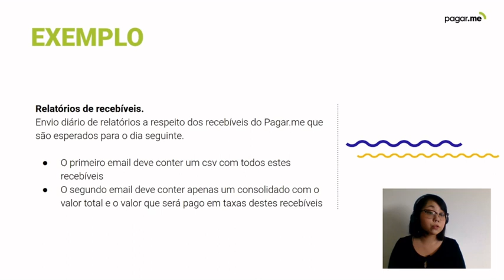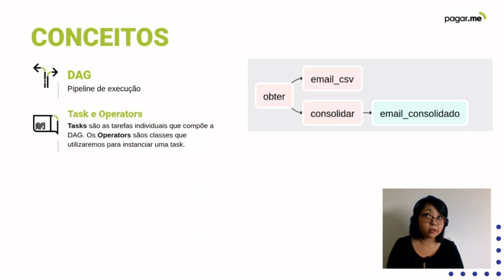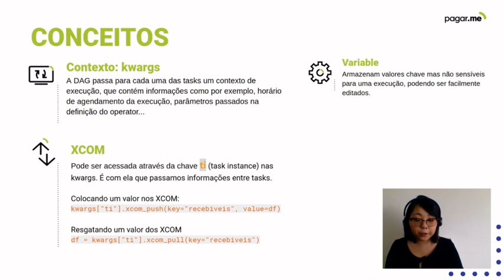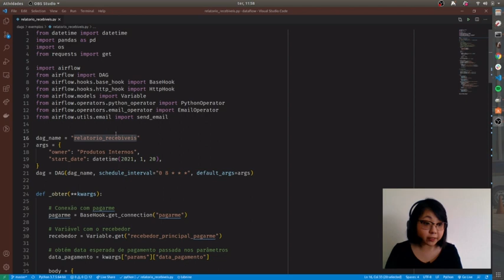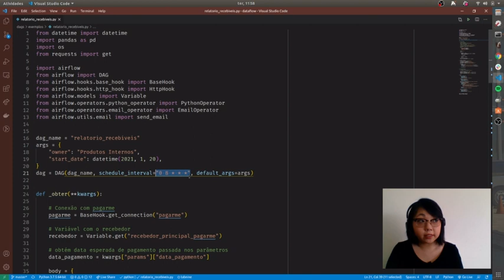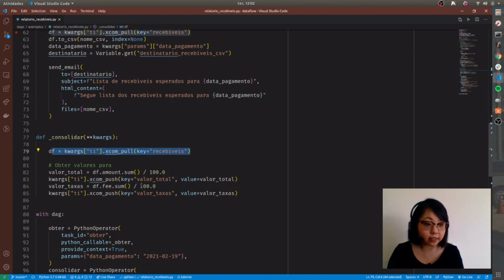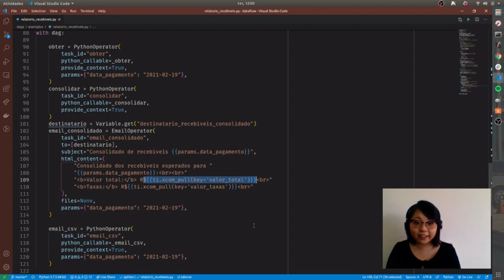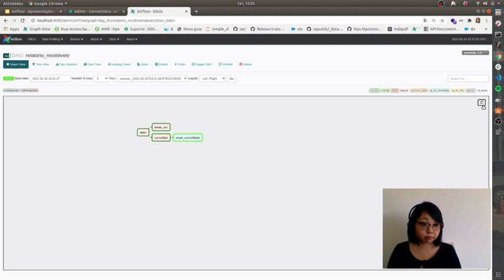Automatizando com Airflow | devadev com Paula Ueda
Nesse vídeo a Paula, desenvolvedora no Pagar.me, conta como automatizar a execução de rotinas e scripts usando Airflow! Assista pra pegar algumas dicas e conceitos sobre o tema ;)

▸ Confira também as nossas vagas! Estamos contratando (sem parar)